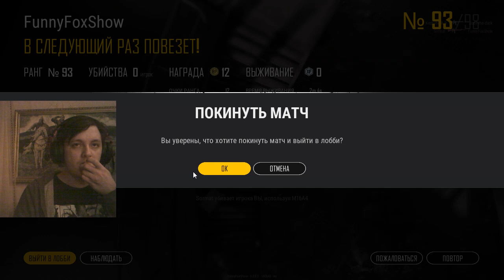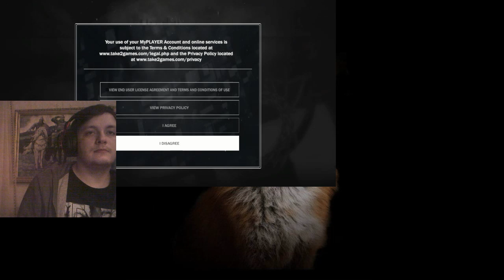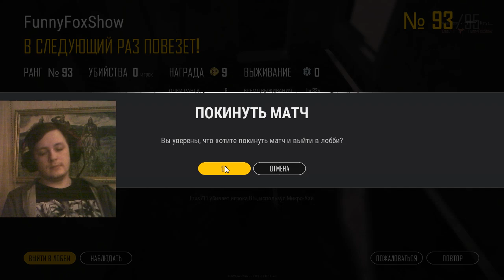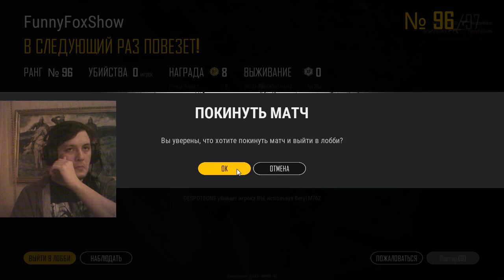PUBG Day 26.02.2019